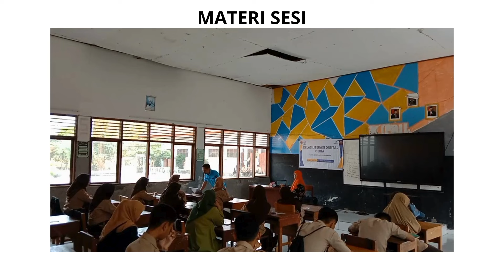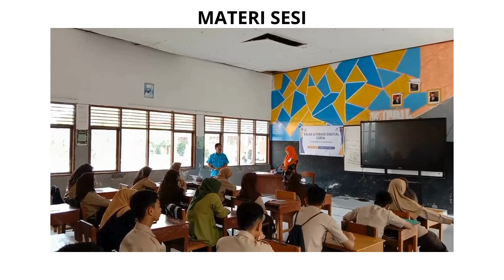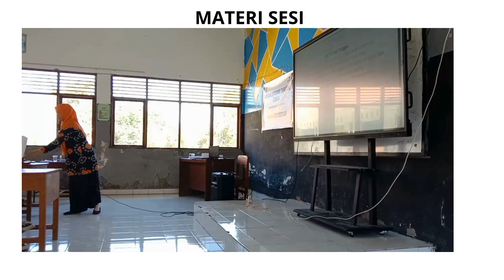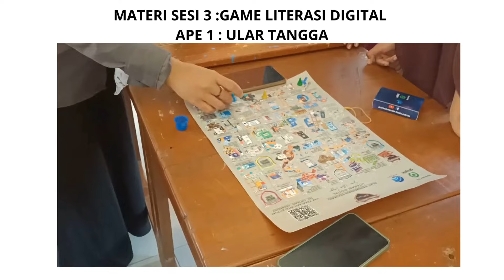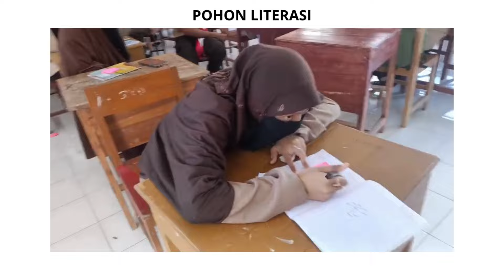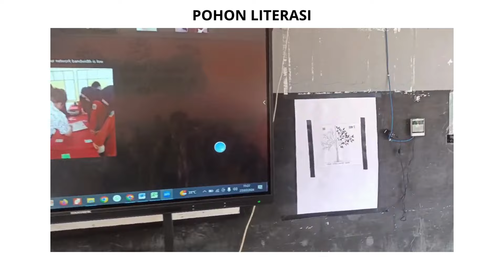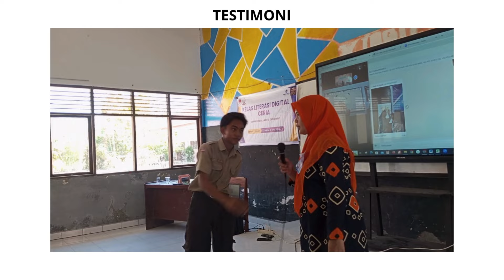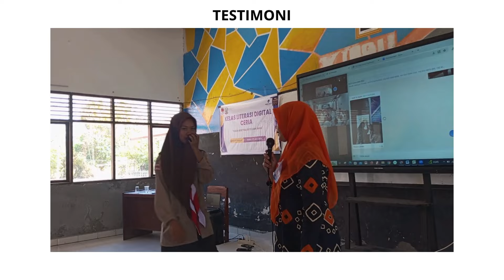051 SMAN 10 Takalar KLD KITA Ceria